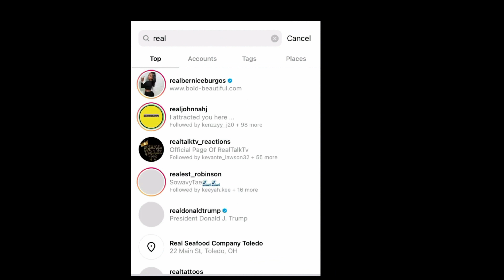Coi Leray ft. Lil Durk - No More Parties [Remix] (Official Video) REACTION